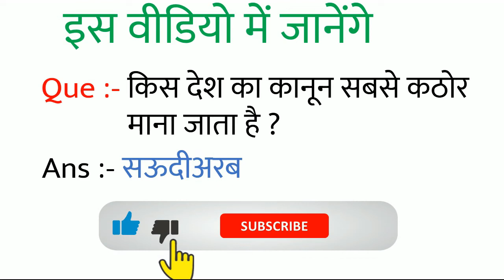दुनिया में सबसे सख्त कानून किस देश का है? किस देश का कानून सबसे कठोर है | Most Important GK Question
दुनिया में सबसे सख्त कानून किस देश का है?
विश्व में सबसे कठोर कानून वाला देश कौन सा है ? जनिए जवाब
दुनिया के सर्वाधिक 'कठोर कानून' वाले देश
10 सबसे सख़्त कानून वाले देश
दुनिया के10 सबसे खतरनाक कानून वाले देश
किस देश का कानून सबसे कठोर है

general knowledge ,
gk questions,

general knowledge
gk questions
gk quiz
gernal knowledge
latest gk
gk knowledge
latest gk questions
general quiz
general knowledge question in hindi
current general knowledge
general hindi
current gk question in hindi
gk exam
general gk questions
gk general knowledge question
gernal knowledge question answer in english
gk in hindi question and answer
gk hindi question and answer
general knowledge quiz answers